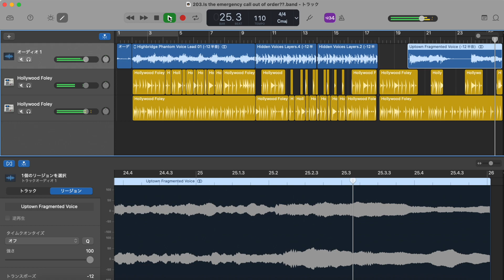[BGM] Is the emergency call out of order?? /docmille (どくみる) [music]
reporting date： Jul 7/2023
Update date(Last)：Jul 7/2023

words
(None)

——composed——
BPM: 198
Key: D♭
Aメロ：
　IV VI♭dim(IVdim) VIm/ IV VI♭dim(IVdim)  VIm I

-- About SNS --
- Pixiv(Generated by AI)
- profcard
- marshmallow(質問箱)
- LINE
- Amazon(Wish list)